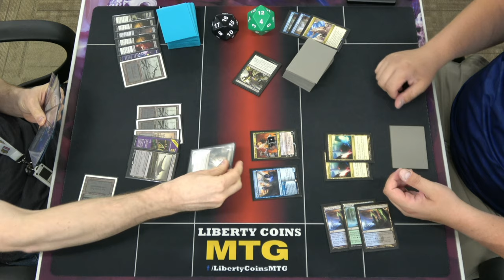Monoblack Midrange ⚫ vs Rona Combo 🔵🟢⚫ 07-21-23 | Round 2 | Pioneer MTG Tournament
Regular REL
Format: Pioneer

Open Discord.